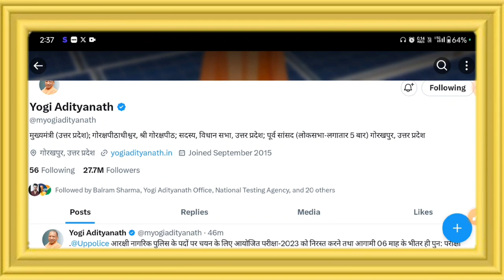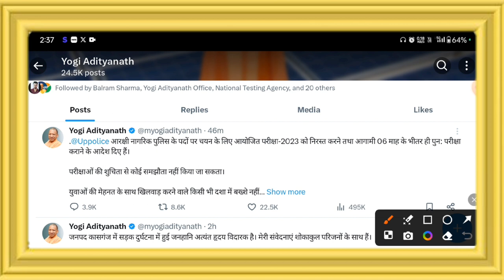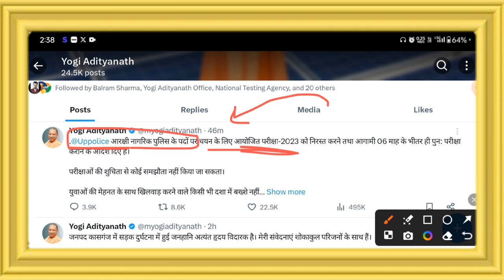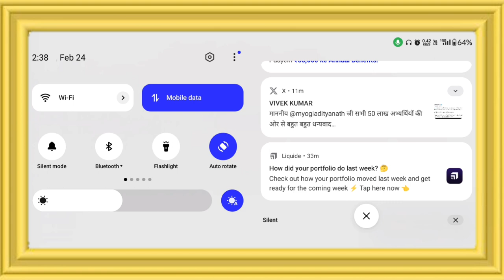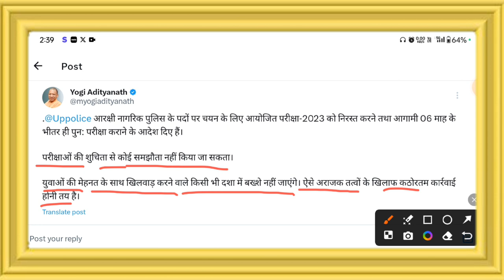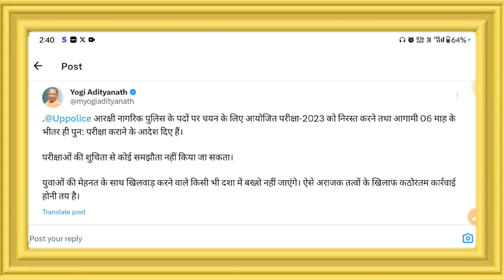🔴 UP Police Constable Exam 2023💥 Cancel ❌ | UP Police Constable परीक्षा 2023